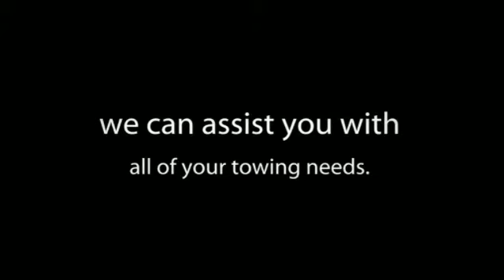Roll Towing Utah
Jardine Services is the Premier Provider of Professional Impounds Utah services. With our Modern Equipment, we guarantee to assist you with all of your Roadside Assistance & Roll Towing Utah needs!